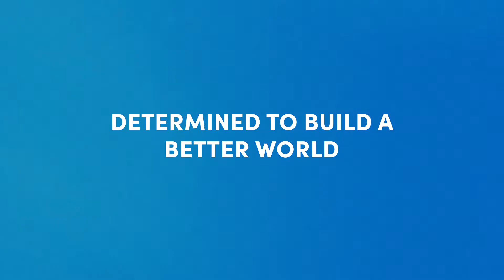Determined to build a better world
Ezekiel Arubuike, a senior majoring in political science and pre-law, is a prime example of how the Tilmon F. Brown and Jonnie R. Brown scholarship helps students persevere. When the COVID-19 crisis hit, Arubuike used funds from the scholarship to afford his housing, allowing him to continue his education at UB without interruption.

Learn more about how UB is working towards equal opportunity in higher ed